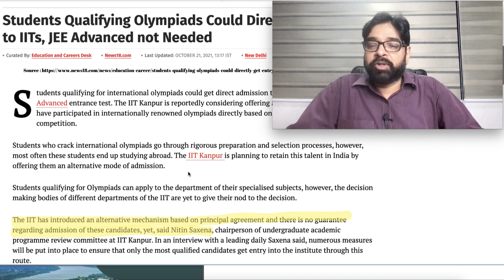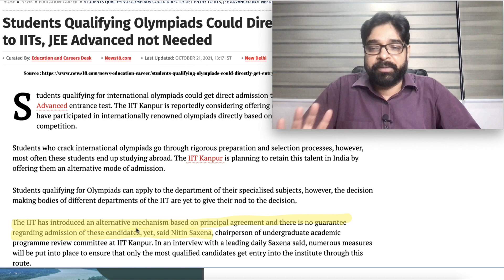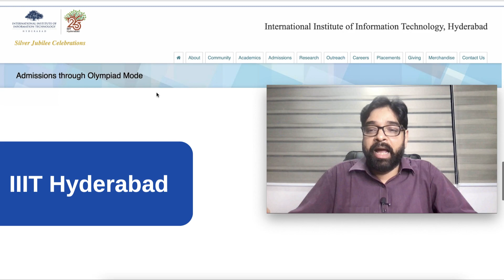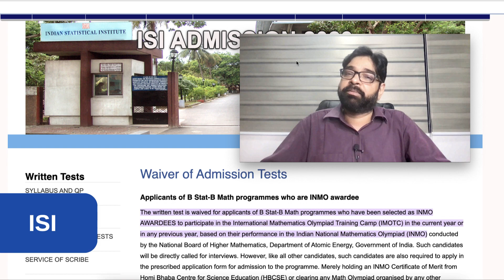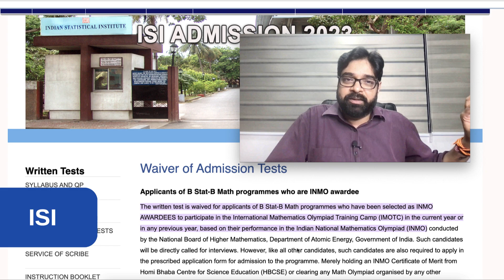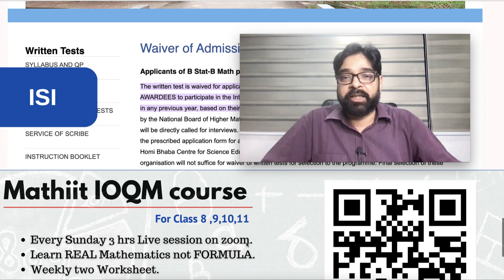IIT without JEE Advanced | JEE Advanced Alternatives: Your Key to IIT | Olympiad Importance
In this video, we'll reveal the most effective strategies for gaining admission to the prestigious Indian Institutes of Technology (IIT) without the need for JEE Advanced. Are you ready to unlock the secrets to IIT success? 🎓

In this comprehensive guide, we'll explore alternative pathways to IIT admission, providing valuable insights and expert advice. Whether you're a JEE Main aspirant or looking for alternative routes, this video is your key to achieving your IIT dreams.

Discover how to excel in IIT entrance exams, explore the best preparation methods, and understand the alternatives that could make your journey easier. Don't miss out on this opportunity to secure your future!